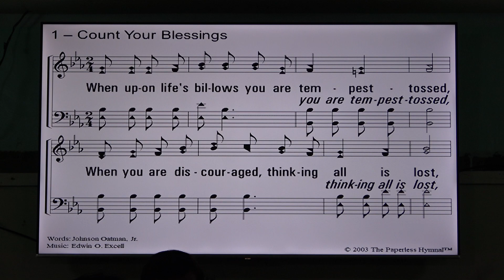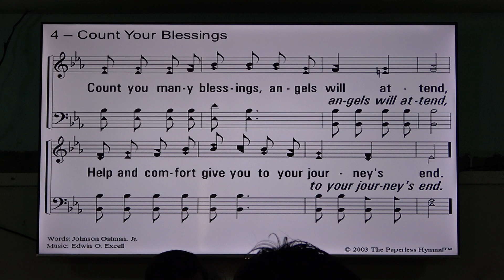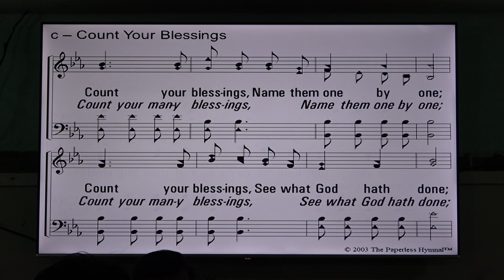20230917 Ending Service Part 2